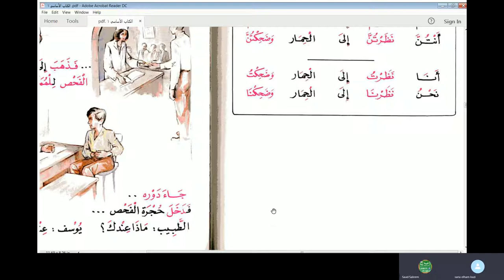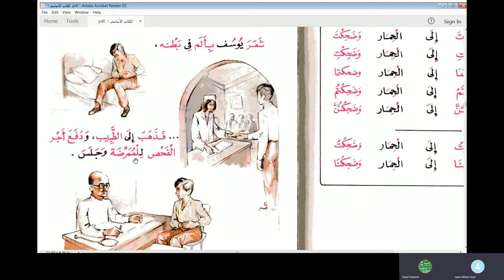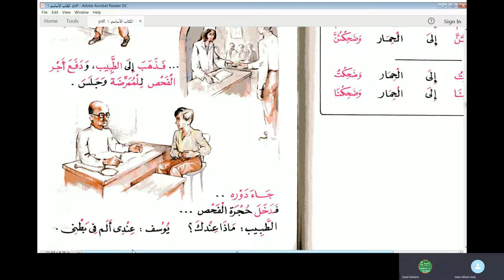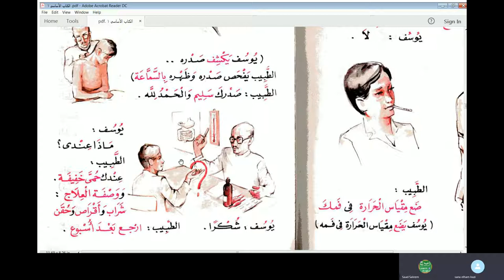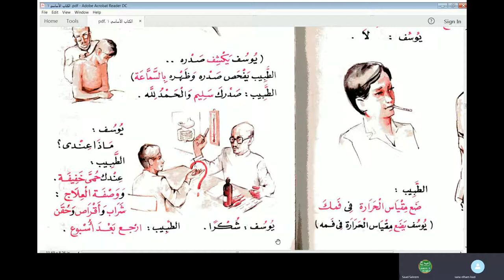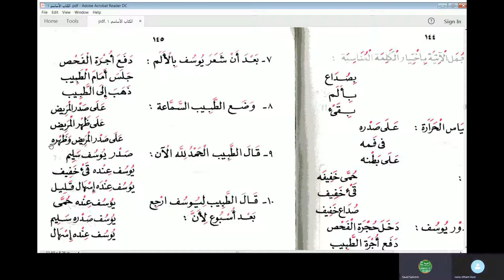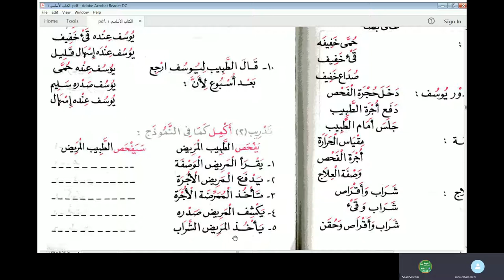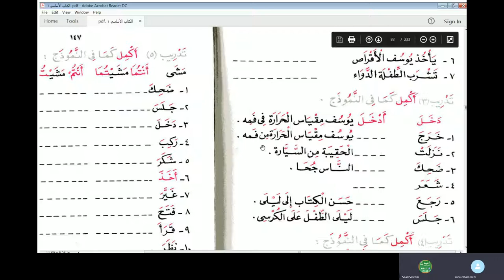Jamal Arabic Course Class 78 - Al Kitab Al Asasi Vol 1 Chapter 10 الكتاب الأساسي